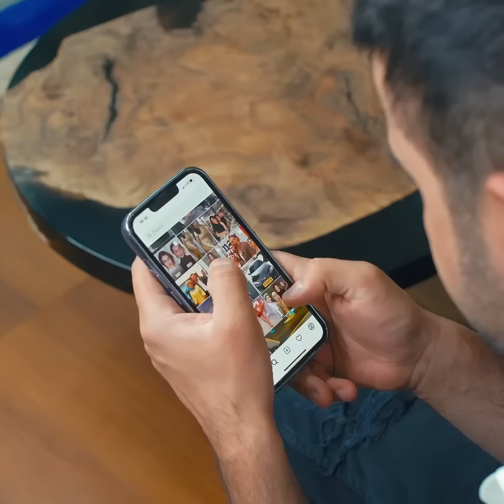Zapal😳😂 Totini shorva qvorish kerak😂